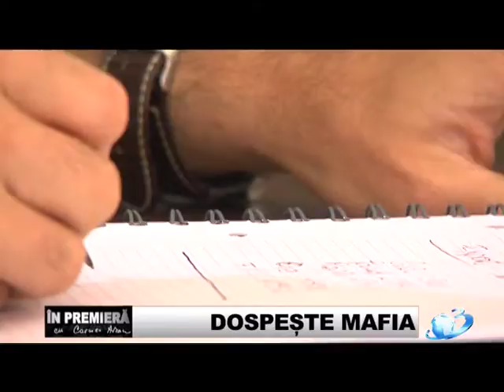Dospește Mafia 1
Dospește Mafia 1.mp4